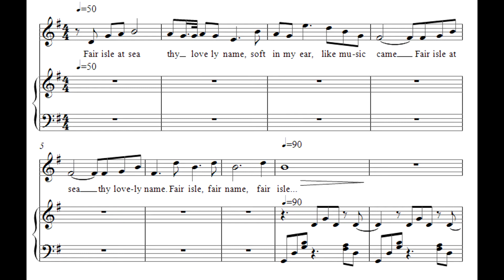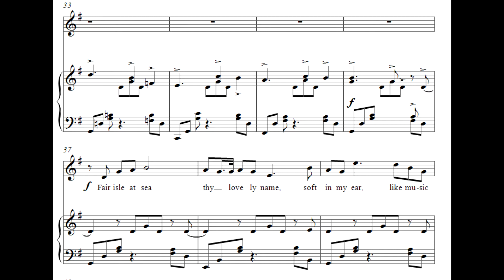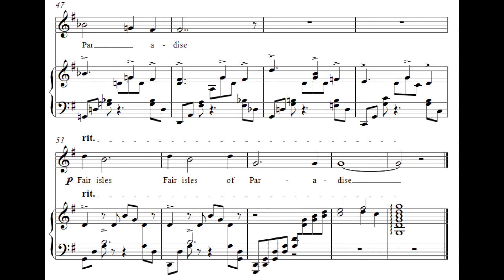"Fair Isle at Sea" for Harp and Voice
with words by Robert Louis Stevenson.